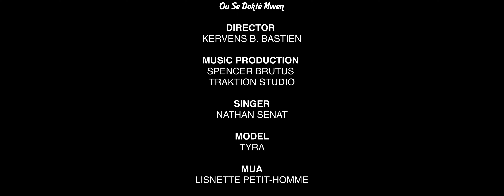Menas - Ou Se Doktè Mwen (Official Video)